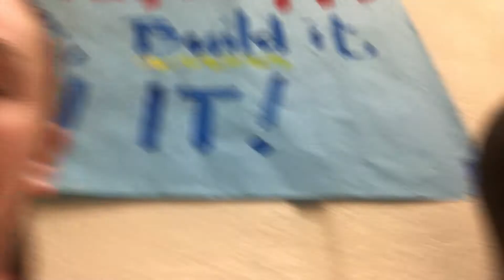Thunderbird Dance Camp 2019 (Ballard High School)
The dance team season for the Ballard High School dance team is underway! We went to Thunderbird Dance Camp in Oregon and danced for 10 hours a day and we were exhausted by the end but it was worth it! So excited to get back into the swing of things and upload more!